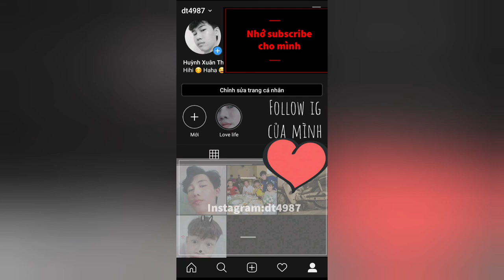Ngọc rồng online - Dân nghèo đi bdkb vẫn được hơn 200k tnsm 1 hit , hướng dẫn đi bdkb cho ae newbie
Ngọc rồng online - Dân nghèo đi bdkb vẫn được hơn 200k tnsm , hướng dẫn đi bdkb cho ae newbie